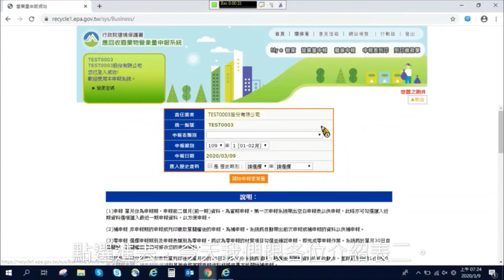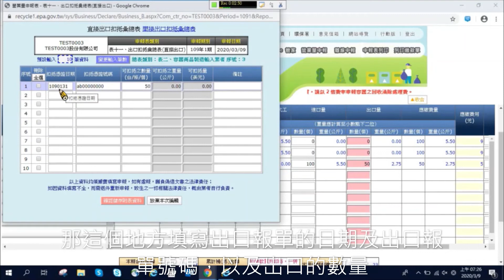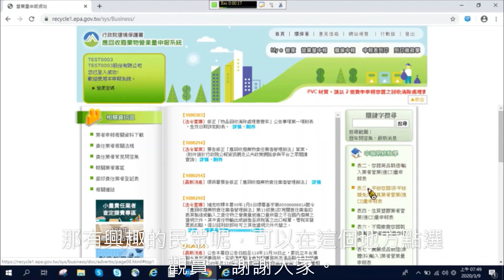申報系統表單介紹